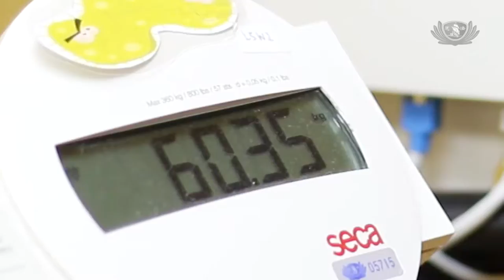【One Minute - Glance on Great Love】"Professional Nursing care in Dialysis"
Nursing care with professionalism, the best gift for dialysis patients.
Facing various digital figures and index, ensuring patients received the high quality dialysis.
Providing nursing care with zero defect, they are the guardian angels for dialysis patients
They are the beholder of hope.